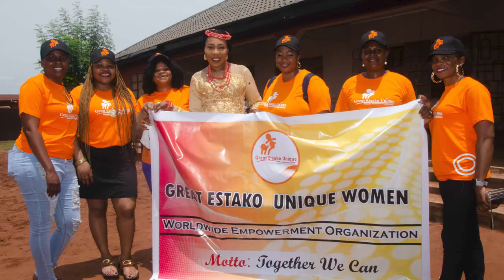COOKING TITTLE CEREMONY OF MRS JULIE AGEMIE AYEMO OKPETU @ AGENEBODE